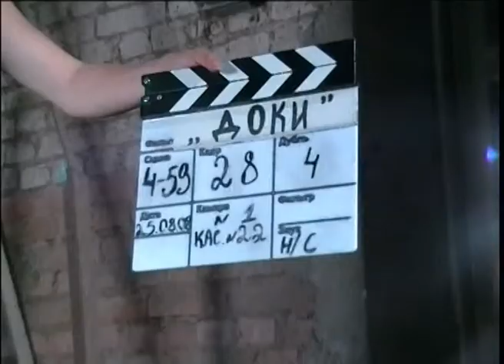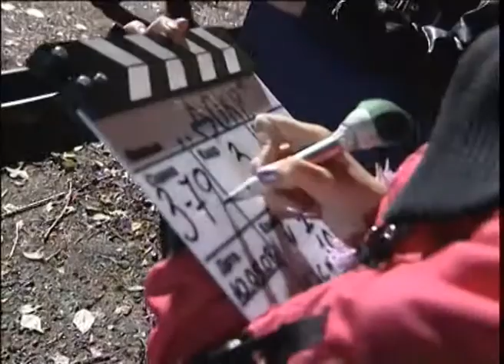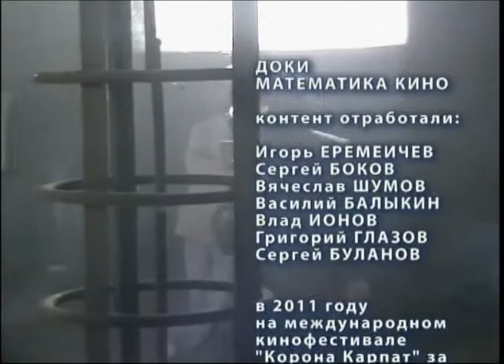Математика кино. 2012 г.